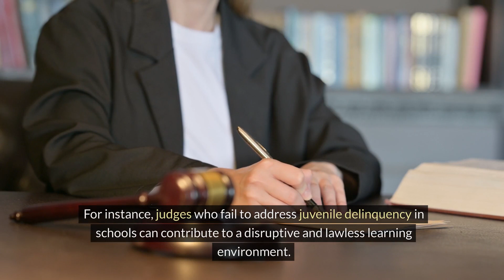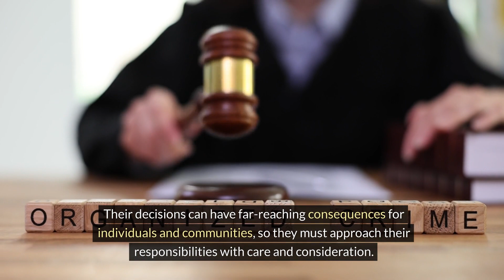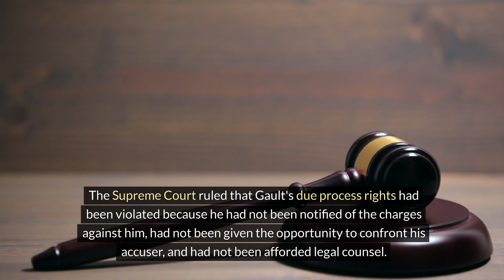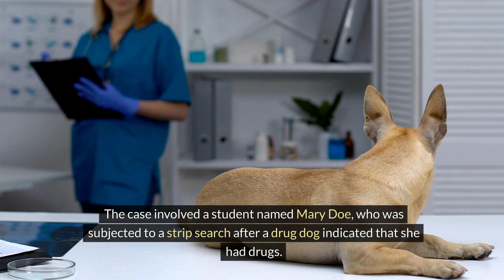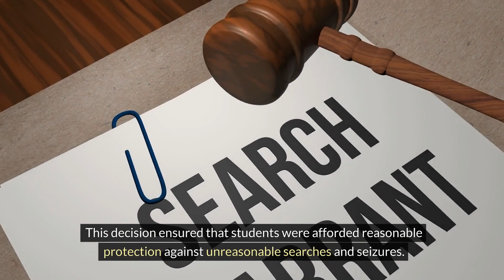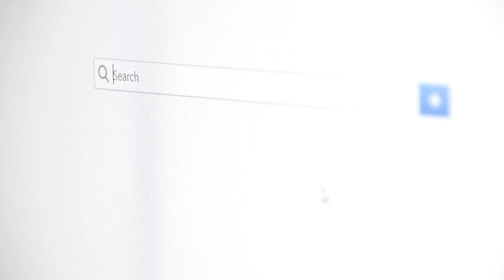Section 5.1.8: Juvenile Courts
Join Dr. Adam McKee in this episode of "Criminal Justice: An Overview of the System" as he delves into the vital role of juvenile courts and the impact of landmark Supreme Court decisions on the juvenile justice system. Discover how cases like Kent v. United States and In re Gault have shaped the rights and treatment of juveniles in the legal system. Learn about the responsibilities of juvenile court judges and how their decisions influence individuals and communities.